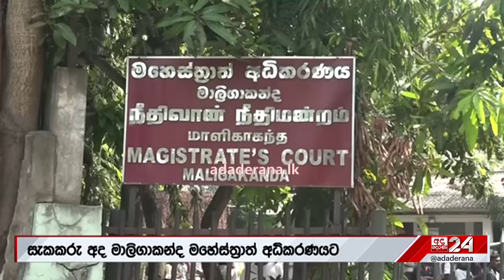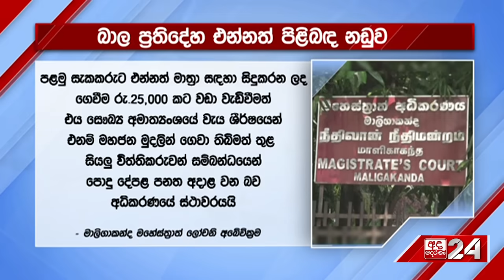නඩු විභාගය අවසන් වනතුරු කෙහෙළිය රිමාන්ඩ්... පිළිකා ඖෂධයක් කියලත් නිකම් ද්‍රාවණයක් සපයලා"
නඩු විභාගය අවසන් වනතුරු කෙහෙළිය රිමාන්ඩ්... පිළිකා ඖෂධයක් කියලත් නිකම් ද්‍රාවණයක් සපයලා"එන්නත් මාත්‍රා 2200න් 1200ක්ම භාවිත වෙලා"ඊයේ අත්අඩංගුවට ගත් තුසිත සුදර්ශනත් රිමාන්ඩ්